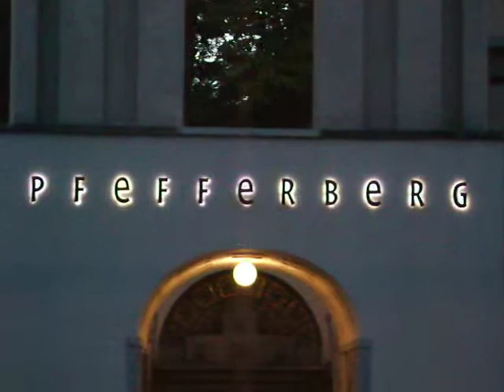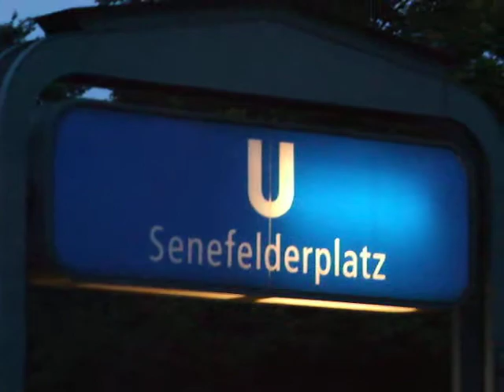Der SEV für die U2/M1 am Pfefferberg / U Senefelder Platz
Zu sehen der Altbauwagen 2601 auf dem SEV U2/ M1
am 3. Oktober dem Tag der Deutschen Einheit!  xD

Mal sehen wie lange unser guter 2601 noch fährt...